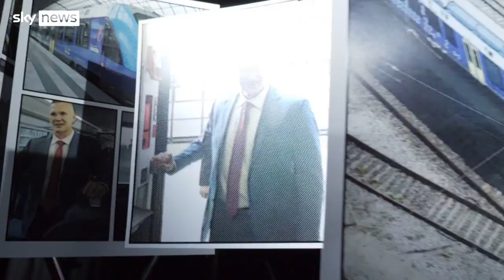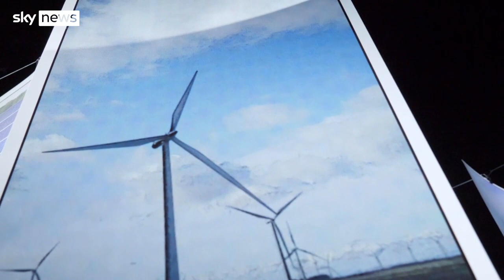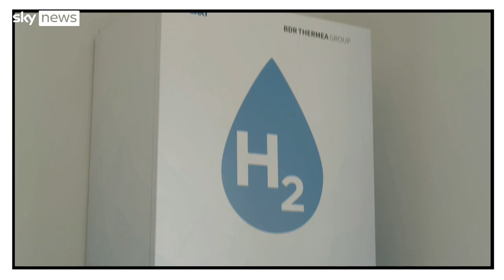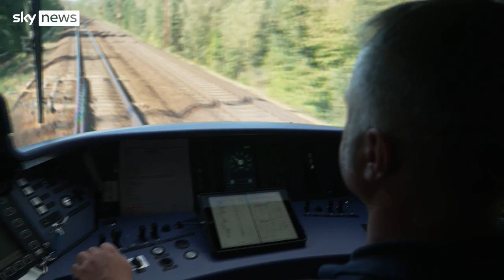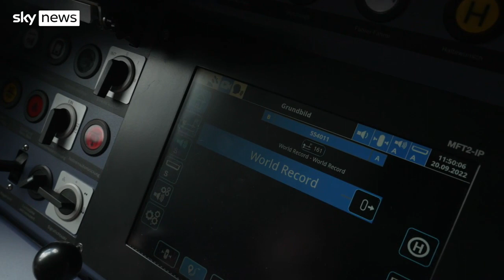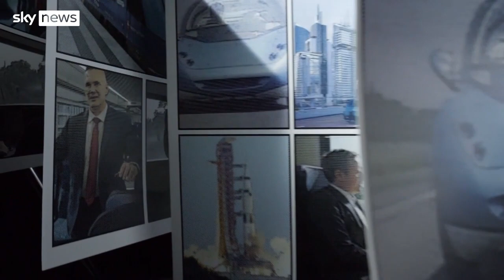How will hydrogen power our future?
Sky's Ed Conway takes a deep dive into the world of hydrogen and looks at how it will power our future as the world tries to pivot away from gas and oil.

As part of his investigation he has travelled to an oil refinery in Cologne, a chemical plant in the north east of England and taken a ride on a hydrogen train in Berlin.